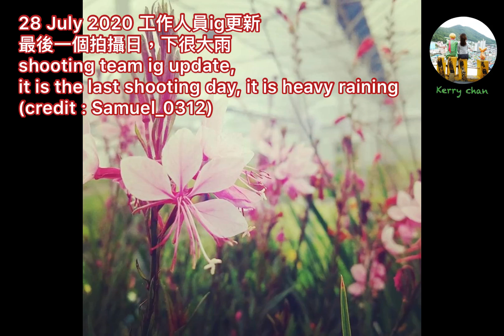📷飯拍照fans photos VS🎬集數EP9-16便利店新星BackstreeRookie池昌旭x金裕貞Ji Chang Wook x Kim You Jung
由2020年3月開始拍攝，期間網上不時流出拍攝照片，對照之下，原來第一集的內容早於2020年3月13日開始了。 Since March 2020 start the shooting while some shooting photos can find from the Net, compare to the EP number, the drama start shooting since 13 March 2020.